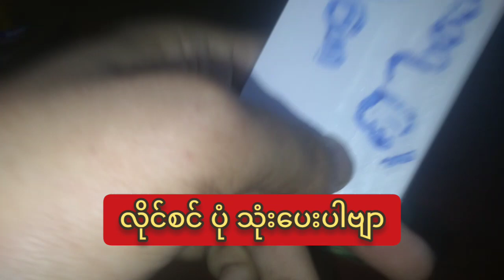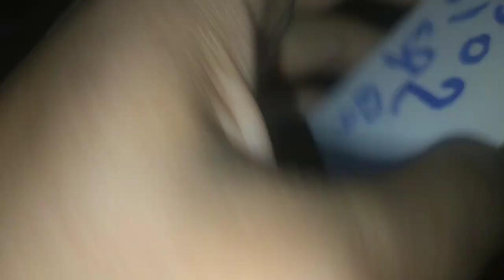အချစ်ရေး အဆင်မပြေရင် ဒီယတြာ လုပ်ပါဗျာ